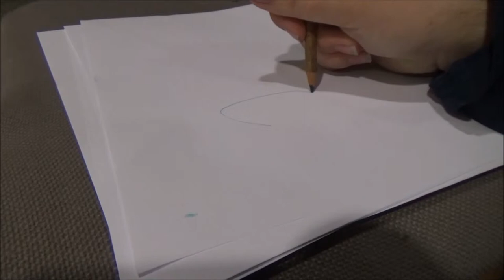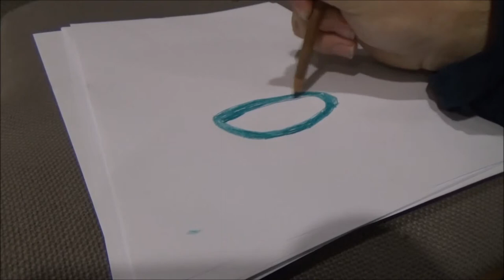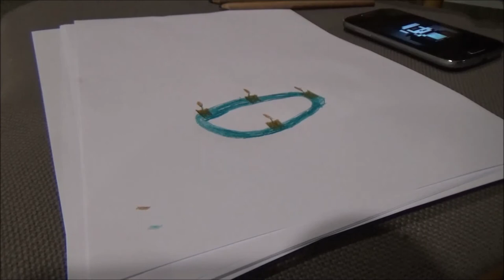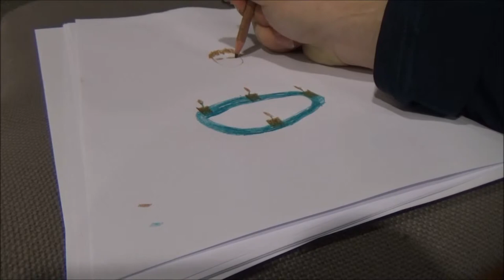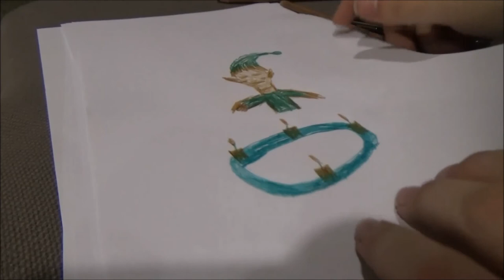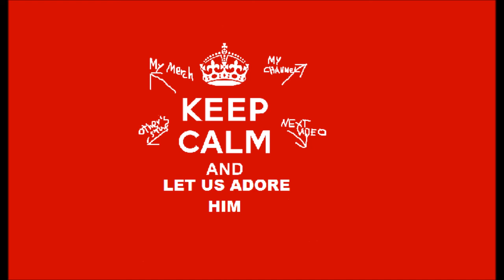7. DEZEMBER 🎄 Zwergis Adventskalender 2017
Siebtes Adventskalendertürchen